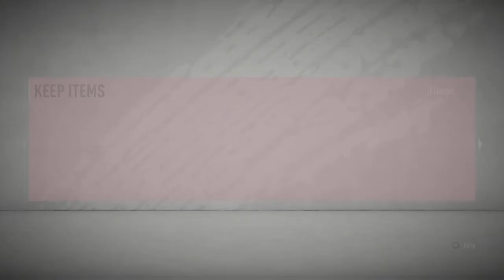**WEEKEND LEAGUE REWARDS** can they get any worse??